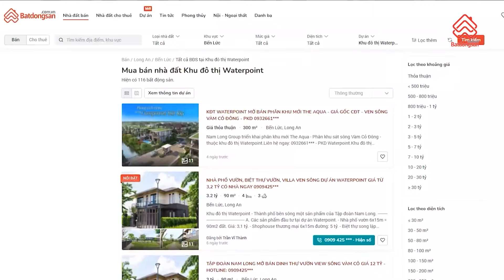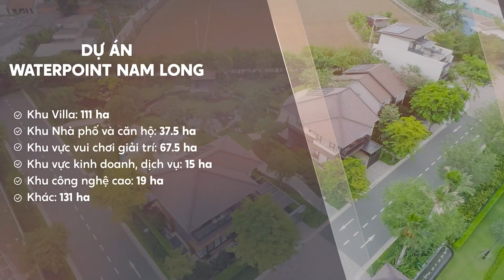Waterpoint | Có nên đầu tư dự án lớn nhất Bến Lức Long An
Khu đô thị Waterpoint Nam Long được biết đến là dự án bất động sản có quy mô lớn nhất huyện Bến Lức, tỉnh Long An, với tổng diện tích quy hoạch lên đến 355ha. Dự án cung ứng cho thị trường các sản phẩm đa dạng, gồm biệt thự, nhà phố, shophouse và căn hộ. Mới đây nhất, chủ đầu tư Nam Long mở bán phân khu dinh thự Aquaria view sông Vàm Cỏ Đông và dãy nhà phố vườn.